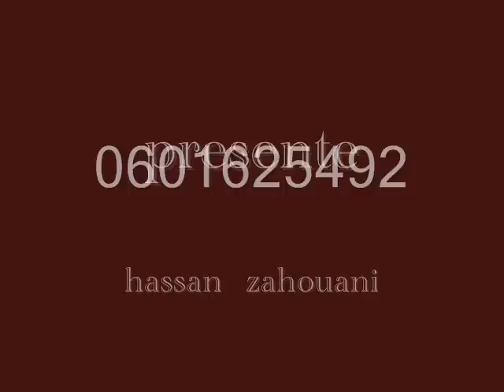Hassan zahouani de zaouit cheikh " Manwitk Tnsani " wtar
zaouit cheikh-atlas-khnifra-azro-casa blanca-rabat-chelha-canal tamazight - imazighn - chel7a wtra outar...
des rythmes pour votre korg Pa 50 chaabi ; chalha ; rai ; maghribi... sans simpleure
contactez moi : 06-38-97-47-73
LI b4ah mar7ba

slow music
jadid ch3bi ray char9i khaliji dima top nwe
top khaliji 2016 top khaliji 2014 top khaliji 2015 ,2017,2018.
tarjama marrakech fokaha nachat
cha3bi 2014 cha3bi2015 cha3bi2016
chalha 2014 chalha 2015 chalha 2016
charki 2014 charki 2015 charki 2016
house2015 house 2014 house 2016